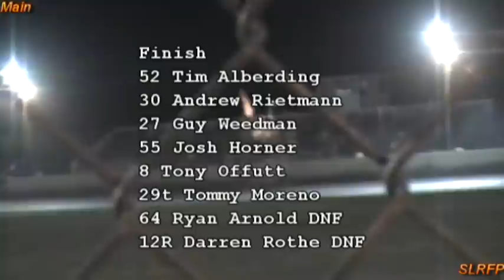9 1 12 ODSS Madras Speedway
Madras Speedway Oregon. This was the last race of the 2012 season for the ODSS running with out wings. The Champion was #27 Guy Weedman. #52 Timm Alberding last yers ODSS wingless and wing Champion was running his 2nd race of the year and this was his first race win wingless at Madras Speedway.As you can see most of the races at madras are run in packs.